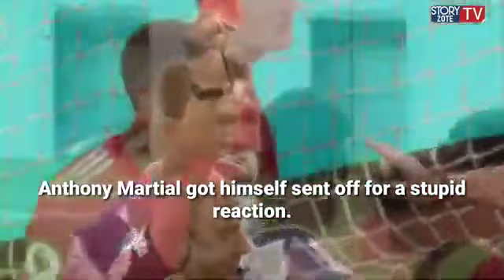Martial Gets Red Card For Slapping Lamela (Manchester United - Tottenham Hotspur)